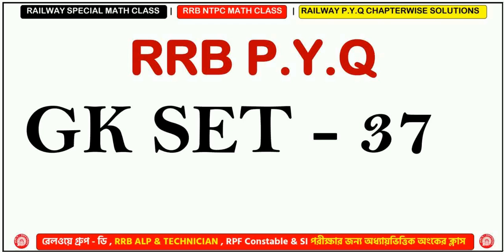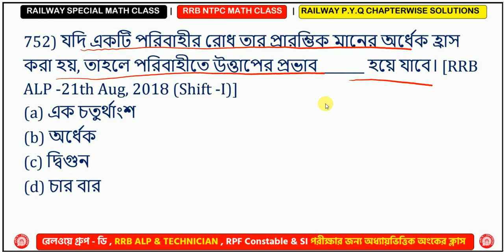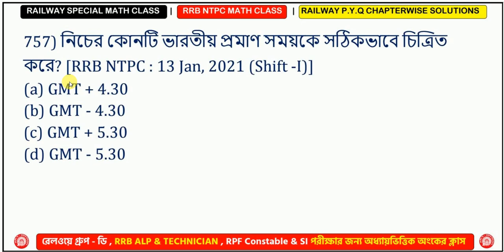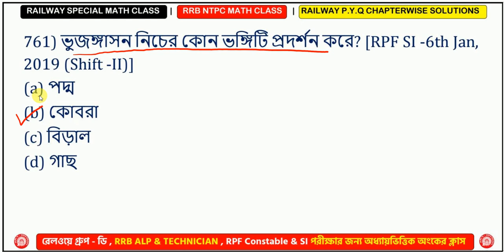RRB NTPC CBT I - GK - 37 | RRB NTPC Previous Year Questions | Railway NTPC GK P.Y.Q